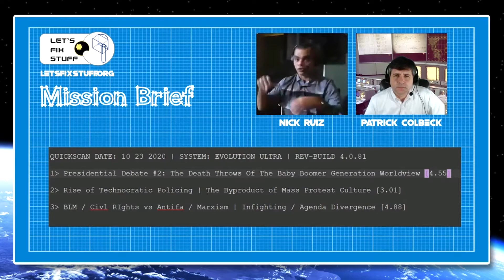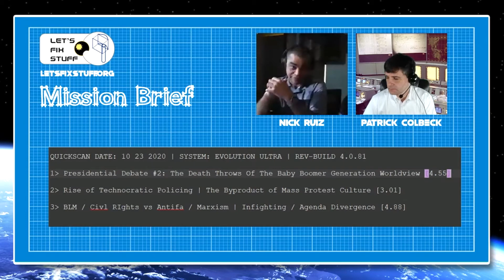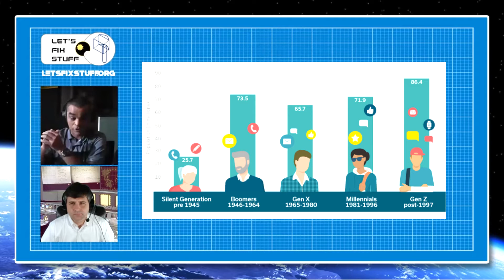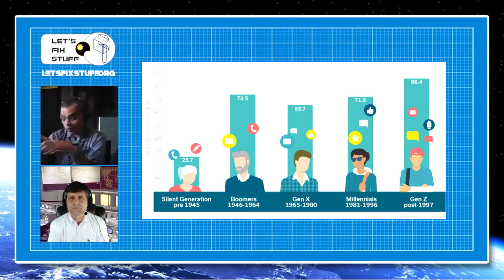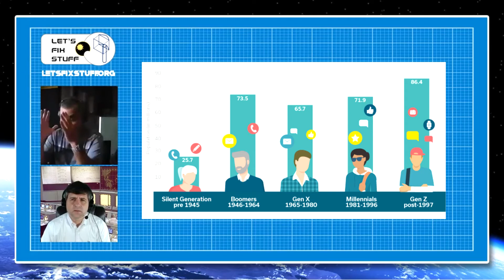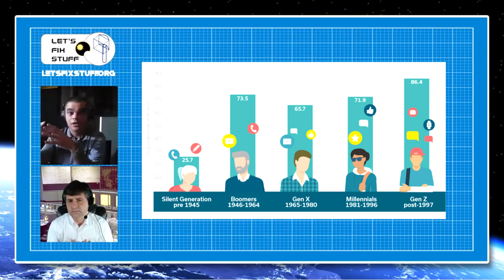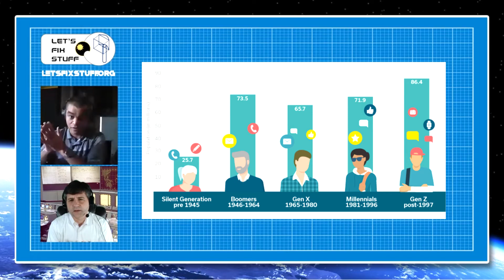[Episode 2] Mission Brief: News By The Numbers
In this briefing, the numbers indicate that the following topics are important for you to be aware of in coming weeks:
1)Presidential Debate #2: The Death Throws of the Baby Boomer Generation Worldview [4.55]
2)Rise of the Technocratic Policing: The Byproduct of Mass Protest Culture [3.01]
3) BLM/Civil Rights vs Antifa/Marxism Infighting/Agenda Divergence [4.88]

Be sure to visit LetsFixStuff.org for more even more information.